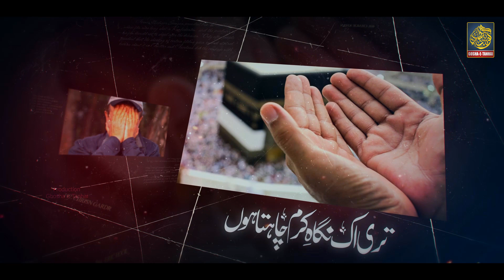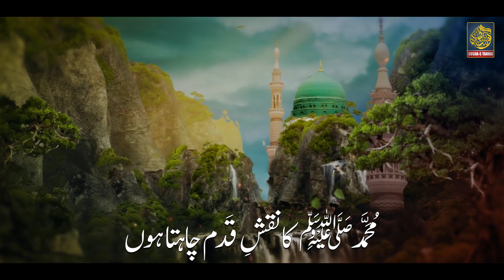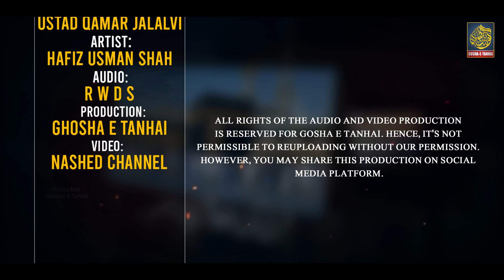Emotional Dua 2022 - Teri Ek Nighah e Karam Chahata Hon - Usman Shah - New Hamd - Gosha e Tanhai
Artist : Hafiz Usman Shah
Mastering : RWDS
Video : Nasheed Channel
Production : Goshae Tanhai